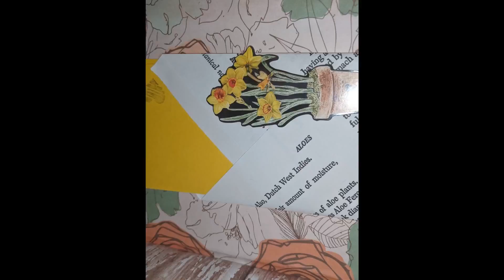Gifts for my granddaughter 💕